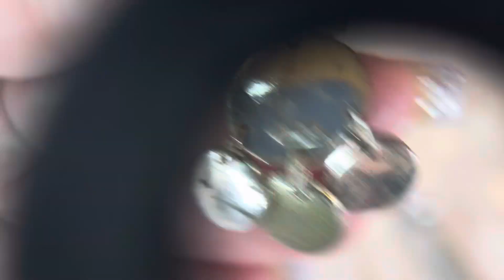More Black Friday Madness!!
TO PURCHASE:
2. Tell me time stamp and description of item(s) you want, or a screenshot with the time stamp.
3. Tell me your name and address fro shipping.
4. Tell me if you would like to be invoiced through PayPal or Square (Square processes credit cards, google pay, and apple pay).
5.  I will send you an invoice to pay either from Square or PayPal.
6. Don’t forget to check the sold list.  It’s the first pinned comment in the comments section
7. Smile! Gorgeousness is headed your way.

How to find me:
Whatnot: mymommaandme
E-Bay: my.momma.and.me
Posh: mymommaandme